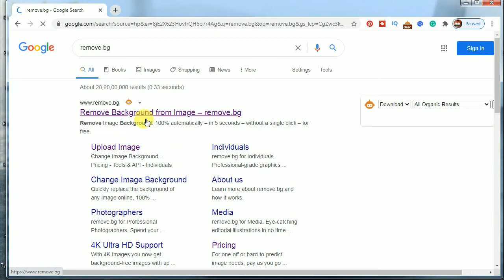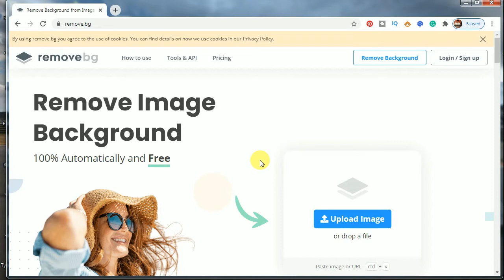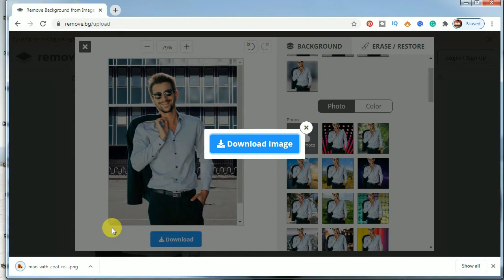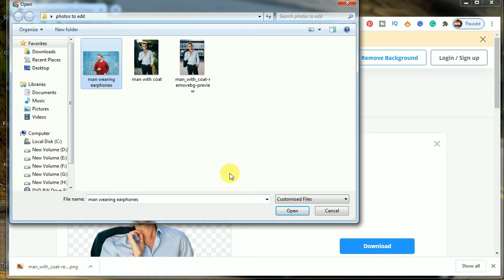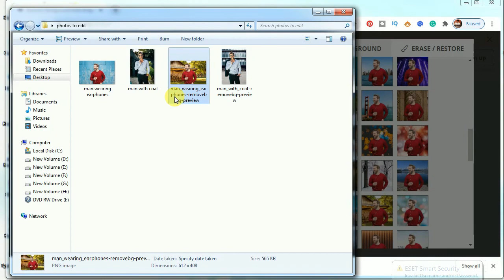How to change photo background | Perfect image background change in Hindi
In this video, I have shared the trick about how to change photo background online in just 10 seconds without degrading the quality of the image. You can also change the background colour of the image as well as match lights adjust brightness, etc.

With this trick, you can get a perfect background for your photo and you can use it to post on any social media. The image you get after changing the background is free from any type of copyright claim and you can do it in just a short amount of time without any knowledge of image editing.
I hope this tutorial helps you a lot.